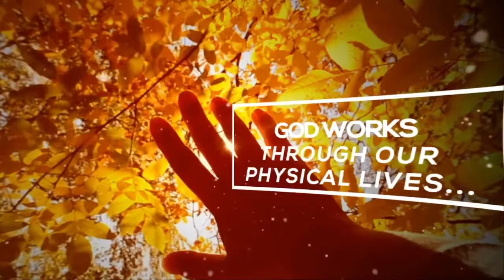Becoming - Week 6 | CenterPoint Church NH